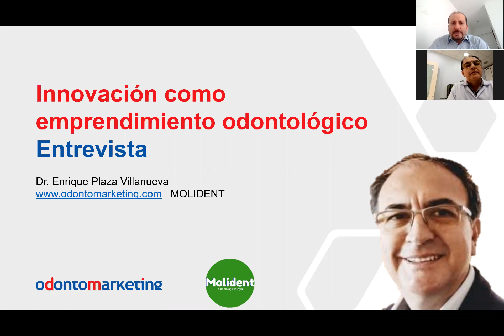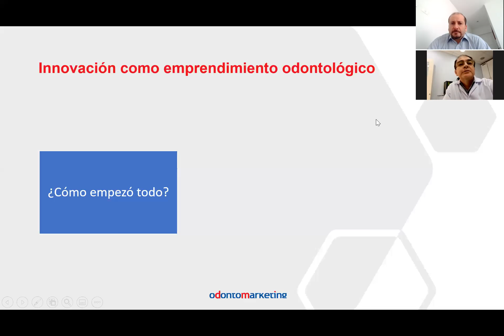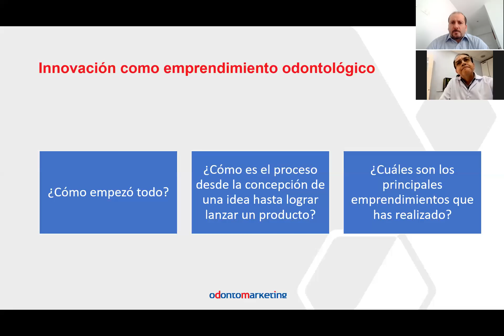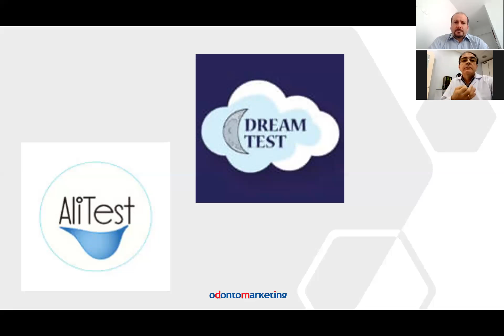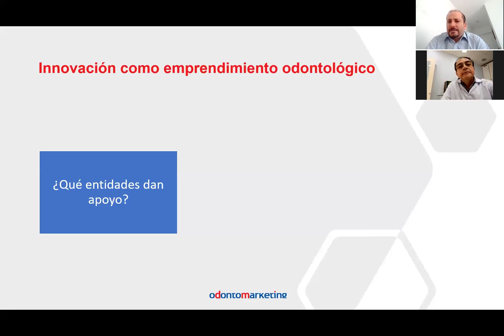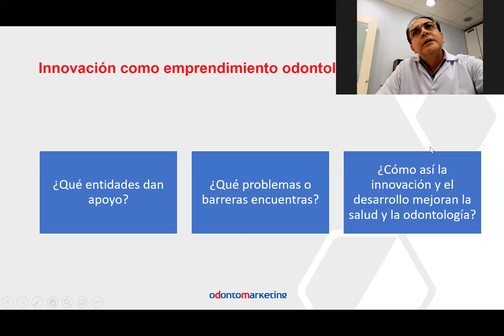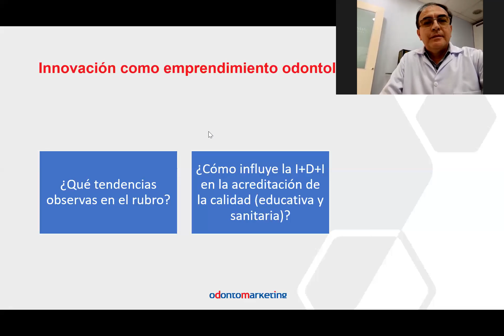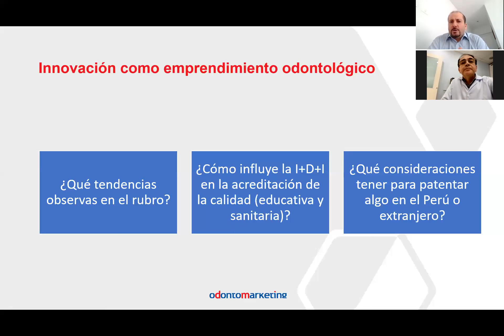Innovación como emprendimiento odontológico Entrevista al Dr. Enrique Plaza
Entrevista del Dr. Jaime Otero de Odontomarketing al Dr. Enrique Plaza de Molident sobre la innovación en la creación de productos en Odontología, en la que se resume la experiencia en cuanto a la concepción de ideas, creación de prototipos, concurso de fondos económicos, desarrollo de patentes y mucho más